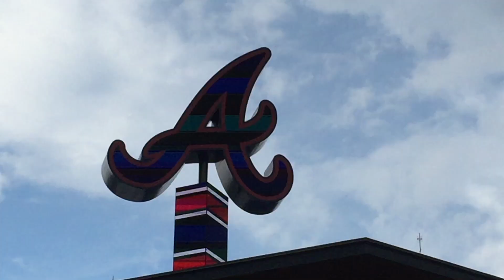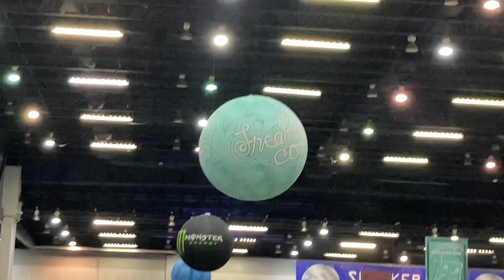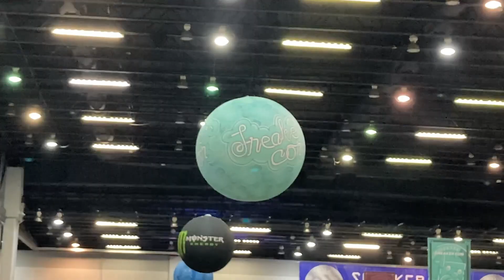SNEAKER CON ATLANTA 2023 !!! JORDAN, SUPREME, OFF-WHITE, YEEZY, eBay, & SO MUCH MORE !!!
Music On Outro: Infamous-C - Infamous